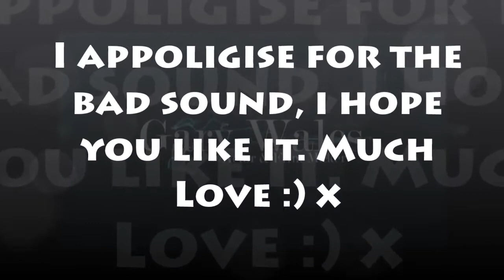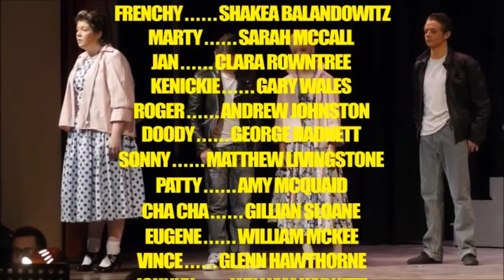Gary Wales - Grease The Musical - Kenikie - 2011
This video is just a mash up of the grease show i done

Connect with Gary Wales

Periscope - OfficialGWales

ChallangedApp - Gary Wales